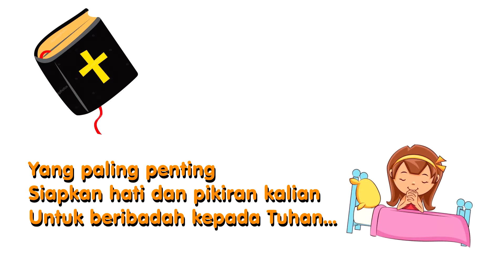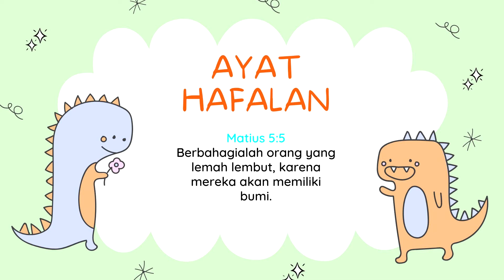Ibadah Sekolah Minggu 28 Agustus 2022